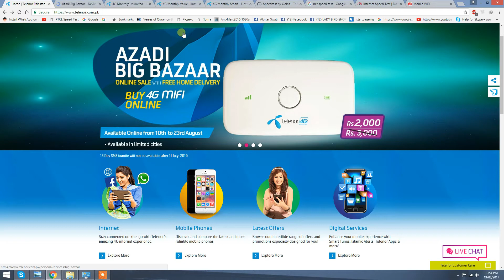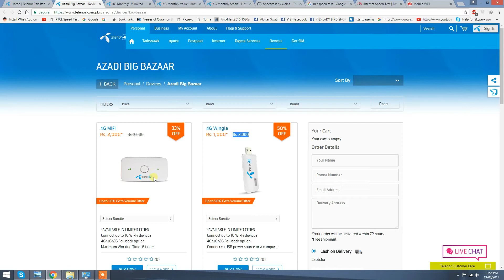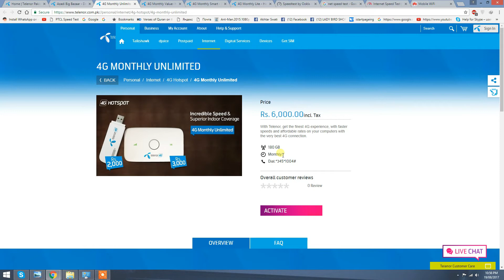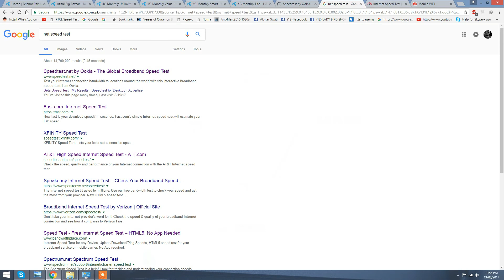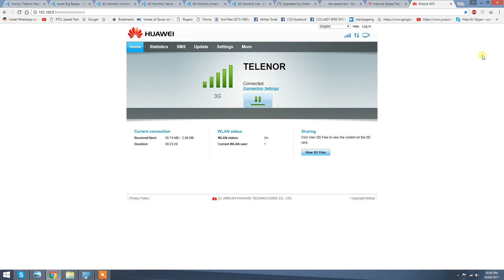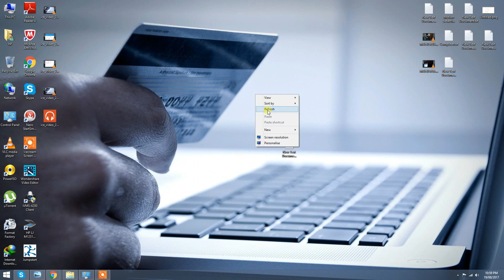Telenor 4G internet review and speed test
In this video i show you the speed test of 4G internet